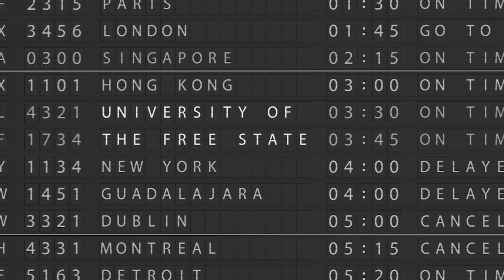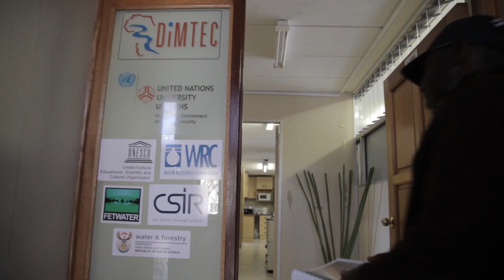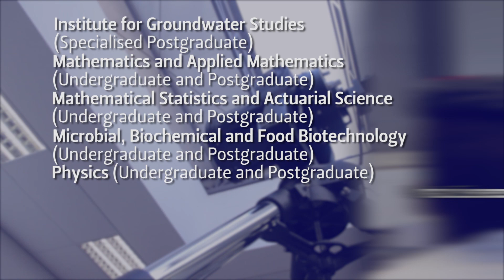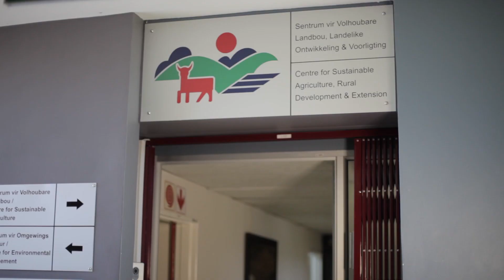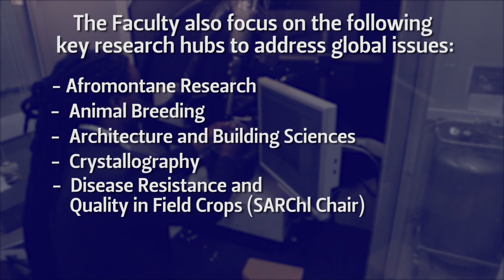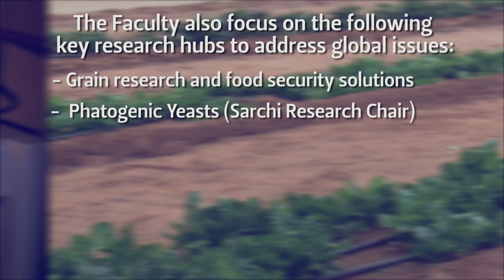Overview: Faculty of Natural & Agricultural Sciences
The Faculty of Natural & Agricultural Sciences offers over 200 undergraduate and postgraduate degrees in the three main categories of Natural, Agricultural and Building Sciences.

This video enlightens the viewer with knowledge of the study choices available in the Faculty of Natural & Agricultural Sciences.